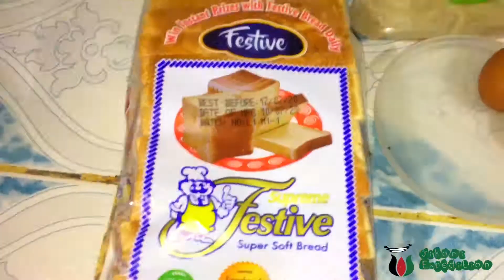Toast Mayai (French Toast) : My Son’s best homemade breakfast!! 🇰🇪🇰🇪🇰🇪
Would you like to invite Jikoni Expedition to come to your Home, Hotel, Restaurant + Small/Large scale Farms?We are more than happy to come over for a small tour then cook and eat together!!Reach us via the contacts below!! Neville.

Jikoni Expedition: "Sharing the magic of African food & Culture with the world!" Created & hosted by Neville Misati.

A product of NEMISA ENTERTAINMENT.

Neville Instagram: @nevmisa

Neville Facebook: Neville the beast Misati